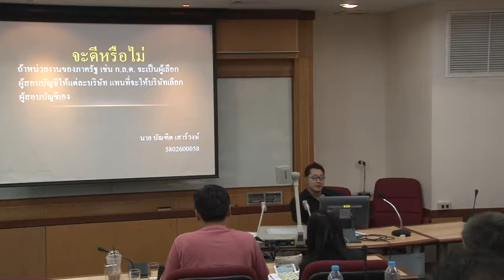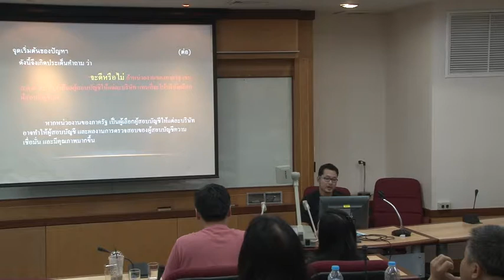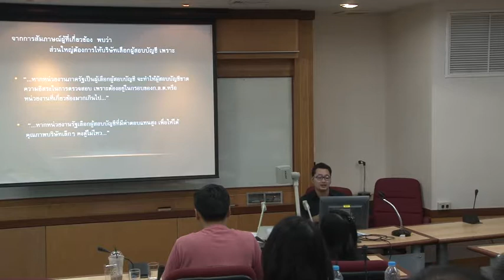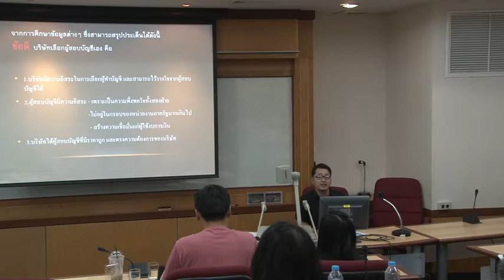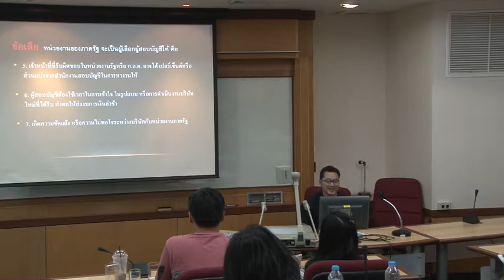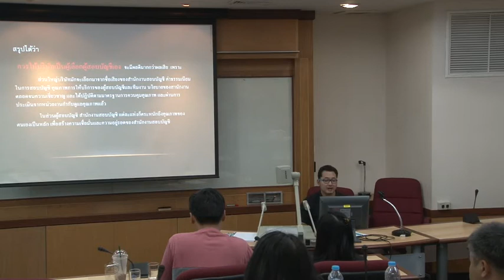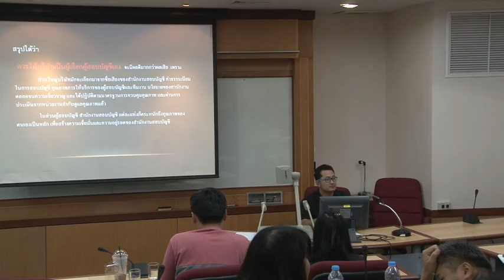AC452-11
AC452 สัมมนาการสอบบัญชี